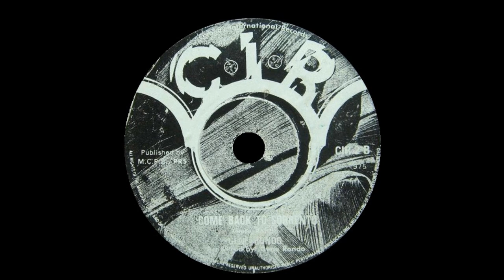Gene Rondo - Come Back To Sorrento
Pedra e meia!